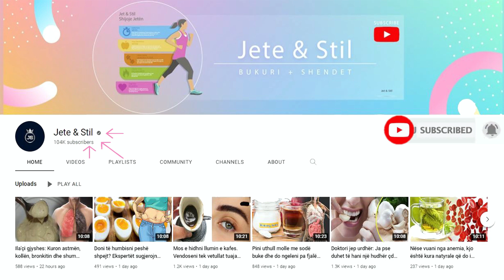Nëse flini me çorape, hiqni dorë menjëherë nga ky zakon. Arsyeja do ju lërë pa fjalë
Nëse deri më tani keni fjetur me çorape gjatë natës, na lini t’ju themi se keni vepruar gabim. Është mirë ta bëni herë pas here nëse keni ftohtë, por mos e bëni shumë shpesh, sepse ngadalëson qarkullimin e gjakut dhe mund të shkaktojë disa infeksione të lëkurës.  Çorapet i mbajnë këmbët të ngrohta, gjë që mund ta rrisë përkohësisht qarkullimin e gjakut.

If you've been sleeping with your socks on at night, let us tell you that you've been doing it wrong. It's good to do it once in a while if you have a cold, but don't do it too often because it slows blood circulation and can cause some skin infections. Socks keep your feet warm, which can temporarily increase blood circulation.